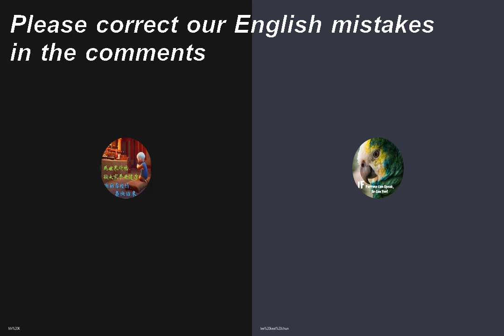What positive and negative thoughts do you have about yourself?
09/05/2021 - Eric